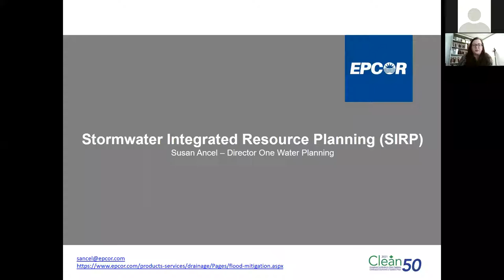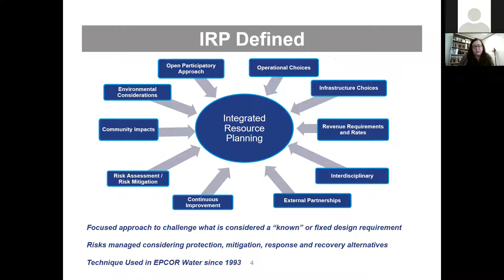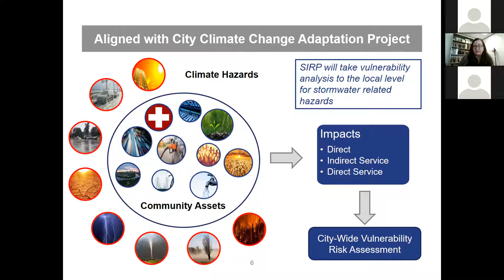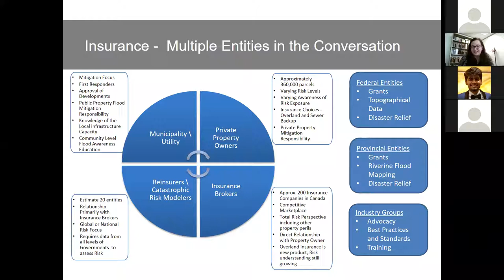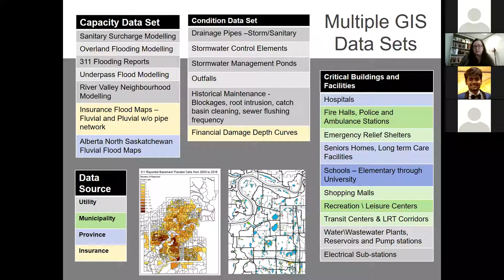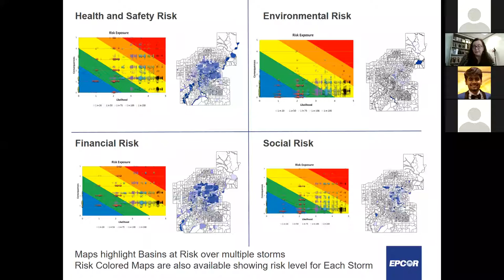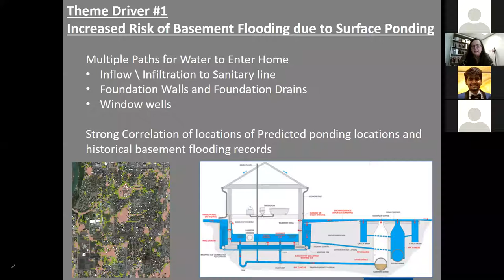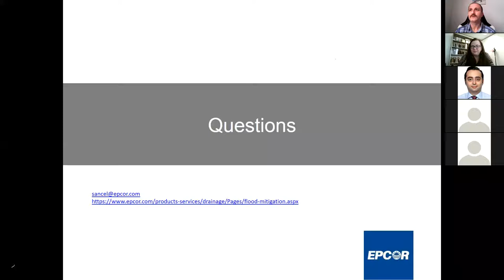Civil Seminar (Fall 2021) | Susan Ancel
Title:  Stormwater Integrated Resource Plan (SIRP) – Edmonton’s Approach to Urban Flood Management

EPCOR has developed a $1.6 billion Stormwater Integrated Resource Plan (SIRP) to mitigate the impacts of flooding in the community.  SIRP envisions all stakeholders – citizens, businesses, industry, the City of Edmonton and EPCOR working together to build a flood-resilient future.  The goal is to Slow, Move, Secure, Predict and Respond to flooding events to prevent or reduce the impact.   EPCOR’s planned flood mitigations projects will take 20 years to complete. The types of projects that are included in SIRP include dry ponds, low impact development, tunnels, combined sewer separation, outfall control gates, inflow/infiltration reduction, building flood proofing, increased sensors and automatic controls and emergency response equipment. The plan was developed through consultation with Climate Change Adaptation, Insurance and Financial sector groups across North America.